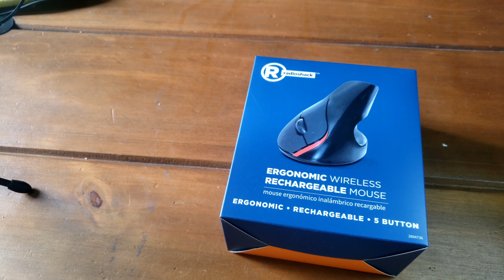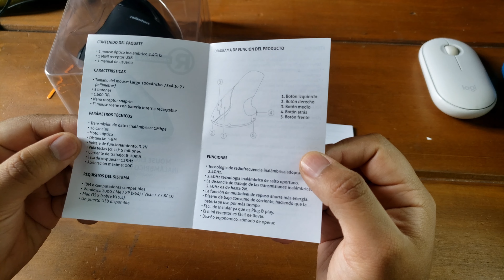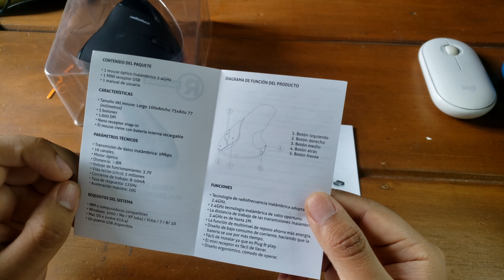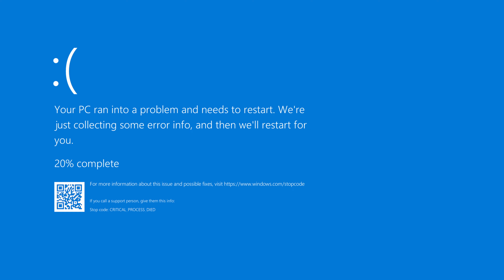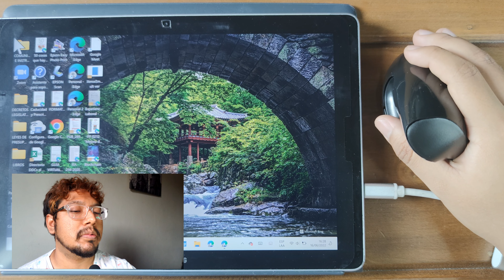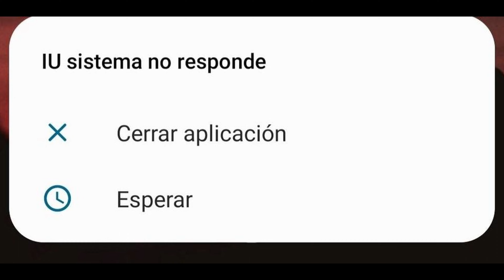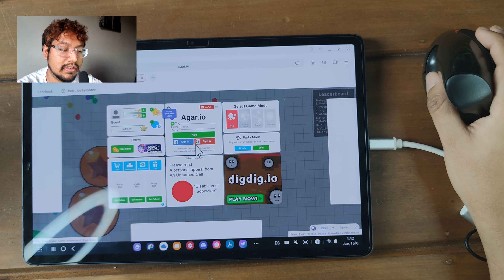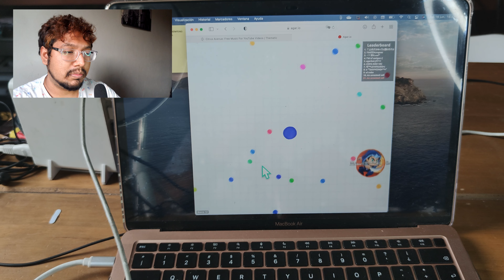Review : Mouse ergonómico inlámbrico RadioShack - especial día del padre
Te duele la muñeca de tanto trabajar en la computadora? no te preocupes, aquí esta tu salvación... pero será tan buena?. Veámoslo juntos en este video especial del día del padre.
Donde comprar?

Mouse ergonómico inalámbrico para todos mis amigos de YouTube del mundo:

Mouse ergonómico bluetooth para todos mis amigos de YouTube del mundo:

BBVA:
Mi cuenta BBVA: CUENTA INDEPENDENCIA BBVA
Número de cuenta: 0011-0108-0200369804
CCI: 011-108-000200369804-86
Código Swift: BCONPEPLXXX
Merch de Kenneth Skyfall:
Si buscan un diseño original e interesante, les dejo mis tiendas online de ropa y diseño con envíos a todo el mundo. También mi tienda en Perú donde tenemos articulos de arte, figuras a escala, regalos y más.